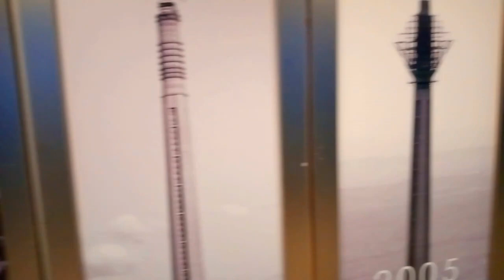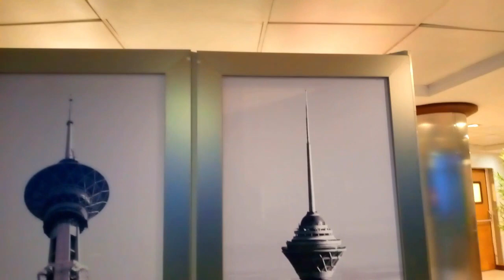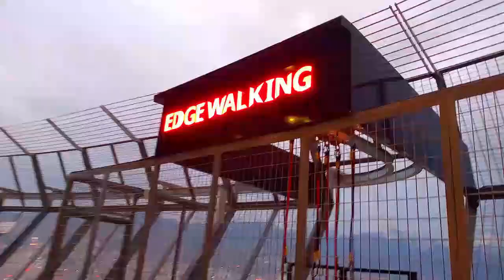Best View of Tehran City from Milad Tower Travel Guide & Vlog برج میلاد - تهران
It is located between Shahrak-e Gharb and Gisha Neighborhood, standing at 435 meters from the base to the top of the antenna. The head consists of a large pod with 12 floors, the roof of which is at 315 meters.
The tower is a part of the International Trade and Convention Center of Tehran, which also includes a five-star hotel, a convention center, a world trade center and an IT park.

The Milad Tower was part of the Shahestan Pahlavi project, a vast development for a new government and commercial centre for Tehran, that was designed in the 1970s but never materialized, except for the Tower. After an international competition, the project was awarded to the Llewely Davies Company, and construction was inaugurated on August 19, 1975, with the Shah of Iran and the Mayor of Tehran Dr G.R. Nickpay burying a commemorative gold plaque . There is also another background of building this tower, since the construction of the tower was started after the 1979 revolution. The new government of Iran wanted to create a new symbol for Tehran to replace the Azadi Tower that was a symbol of Pahlavi's reign.

The construction of the tower was commenced in 1997. Upon completion of its construction in the mid 2000s, the Milad Tower was considered the fourth-tallest freestanding telecommunication tower in the world. While the tower opened in 2007, numerous conflicts on the history of the tower still prevail, partly because sections of the tower were open to visitors once the elevators started operating during construction and the tower was still far from finished.
The design of the project was headed by Iranian architect Mohammad Reza Hafezi. The general contractor was the company of Boland Payeh, and the main client and investor was the company of Yadman Sazeh, a representative of the Municipality of Tehran.

Milad Tower is 435 metres (1,427 ft) tall and is the tallest tower in Iran, and the sixth-tallest telecommunication tower in the world. It consists of five main parts, including the foundation, transition (lobby) structure, shaft, head structure and the antenna mast.
The lobby structure consists of six floors. The first three floors consist of 63 trade units, 11 food courts, a cafeteria, and a commercial products exhibition which is supposed to be about 260 square metres (2,800 sq ft). The first and second underground floors consist of installing sections and a data center. The ground floor is dedicated to the entrance and the gatehouse.
The shaft is a concrete structure about 315 metres (1,033 ft) high from the ground floor. Six elevators in three different sides of the shaft are used to transfer the visitors to the head of the tower at the speed of 7 metres per second (0.0070 km/s), besides an emergency staircase at the fourth side.

The head of the tower is a steel structure weighing about 25,000 tonnes and consisting of 12 floors. The top floors of the tower include a public art gallery, a cafeteria, a revolving restaurant, a VIP restaurant, telecommunication floors, mechanical floors, fire-immune areas built as a refuge zone,[8] a closed observation deck, an open observation deck, and a sky dome.

The four-stage antenna mast is about 120 metres (390 ft) high. The lower floor of the mast is for the adjustment of public users' telecommunication antennas, and the three upper floors are dedicated to the antenna of the Islamic Republic of Iran Broadcasting.

The complex also features a parking area of about 27,000 square metres (290,000 sq ft), a large computer and telecommunications unit, a cultural and scientific unit, a commercial transaction center, a temporary showroom for exhibiting products, a specialized library, an exhibition hall, and an administrative unit.
The Milad Tower has an octagonal base, symbolizing traditional Iranian architecture.

To ask any question from me, please join this Facebook group.
اگر آپ مجھ سے کوئی سوال پوچھنا چاہتے ہیں تو، براہ مہربانی اس فیس بک گروپ میں شامل ہوں.